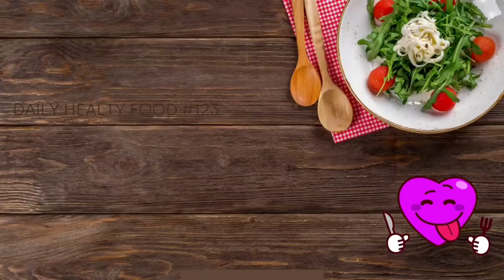Masala Bhindi Fry | Super easy & Quick Bhindi ki sabji | Bhindi Bhaji | Indian Bhindi Masala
This recipe is about how to make bhindi masala. Super easy & Delicius Bhindi Masala fry. Indian Cusine. Maharashtrian Lunch and Dinner recipe.

panchforan masala

Mix same amount of -
Methi Dana 1 tblsp
kalonji 1 tblsp
Jeera 1 tblsp
Musterd seeds 1 tblsp
Fennel seeds 1 tblsp

credit-
Musician: @iksonmusic